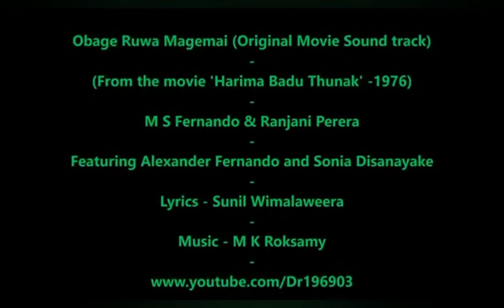Sir Alexander Fernando Passed Away (True Legend)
Joseph Manuel Alexander Fernando, ඇලෙක්‌සැන්ඩර් ප්‍රනාන්දු
(25 August 1940 to 29 April 2020)
popularly known as Alexander Fernando,
 was a Sri Lankan film actor, and stunt director.Considered as one of the best villains in Sinhala cinema,
Fernando acted in over 120 Sinhala films, six Tamil films and one English film.
(Wiki)
Share His Memories